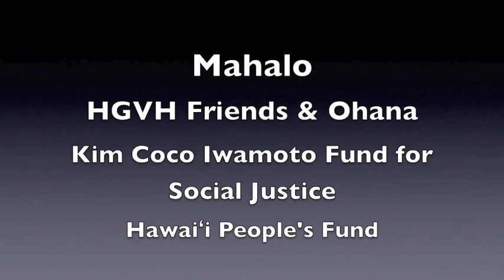01/29/2014 The State of the Nation State: Kaleikoa Kaeo at the People Not Profits Rally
From the livestream of the People Not Profits Rally at the Hawaii State Capitol. A downloadable audio podcast of this address is available at Soundcloud